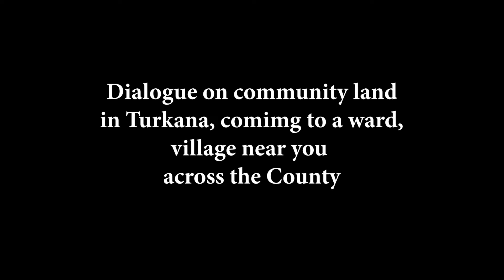Land use patterns that make Turkana both community and public land